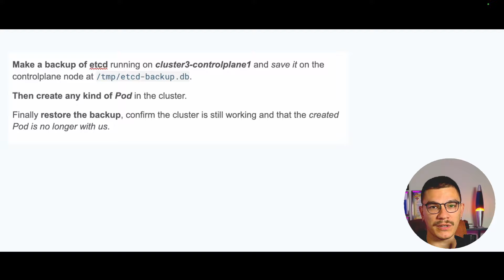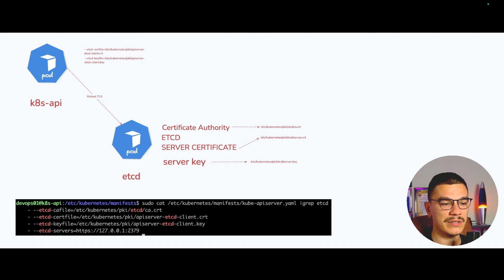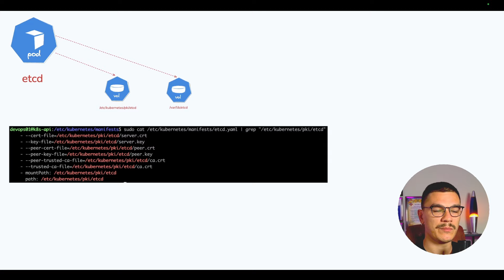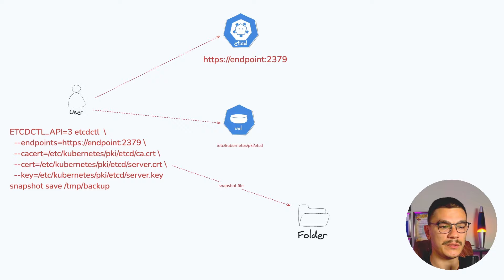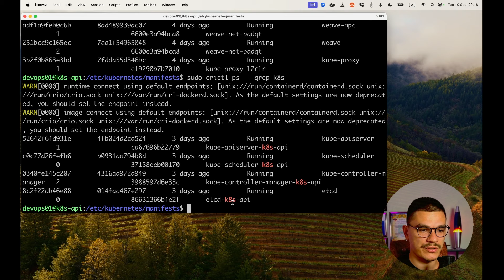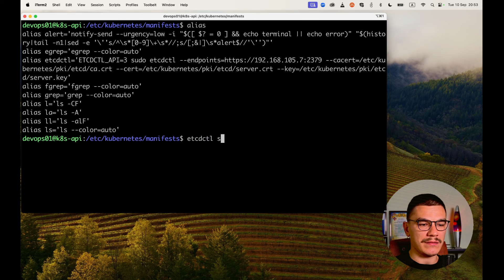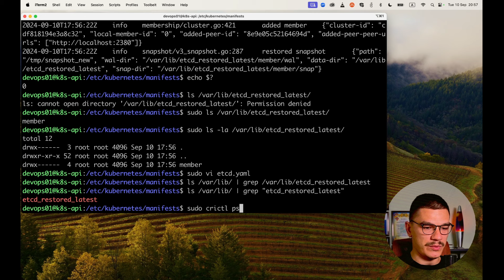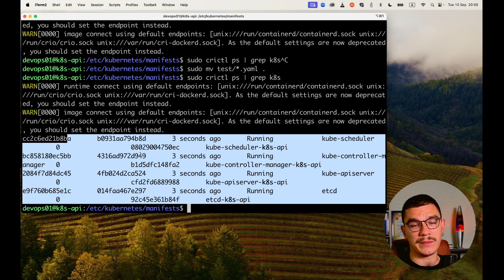[DevOps01]: Готуємось до CKA сертифікації: backup & restore ETCD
Backup & restore ETCD in K8s cluster

00:00 Intro
00:51 Task definition
1:35 control-plane with kubeadm
2:43 k8s-api -- etcd
3:50 etcd static pod
4:49 etcdctl backup
6:03 etcdctl restore
7:08 practice-practice-practice